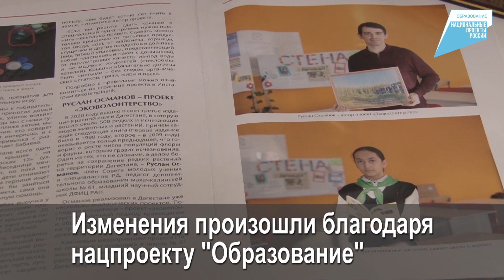Безграничные возможности. Руслан Османов из Махачкалы расскажет о развитии цифровых технологий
Безграничные возможности. Руслан Османов из Махачкалы расскажет о развитии цифровых технологий,  детских исследовательских проектах и биокванториуме, который готовит юных гениев к большому будущему.